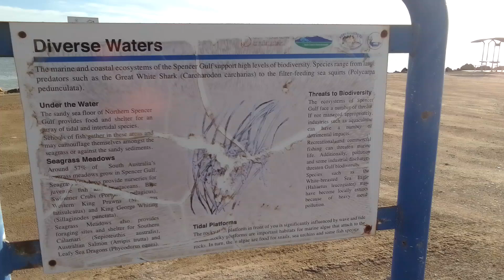old Shipwreck at Weeroona Island South Australia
The York Wreck
Along the southern shore of Weeroona Island lies the heritage-listed shipwreck York . The little of her that remains can be seen on the beach at low tide.
Built in Scotland, the York measured 23 metres in length, 5 metres in breadth and 2 metres in depth. She somehow made her way to Western Australia and was used as a lighter at Albany in the late 1870s under the ownership of P&O Company. In 1877, she was purchased by Adelaide Steam Boat Company for lightering work at Port Adelaide. She had a long life with them until 1925 when she was sold to William Pillberg to carry mallee stumps from Whyalla to Port Pirie. However, being too large, she was eventually beached at Weeroona Island.
The York can be found at the end of York Road. Turn left onto Range View Drive when you arrive in town and continue straight on until you see the wreck on the beach (highlighted in purple on the map above). She is most visible when the tide is out, so do time your visit accordingly. Weeroona Island is approximately 240 kilometres northwest of Adelaide via National Highway A1.